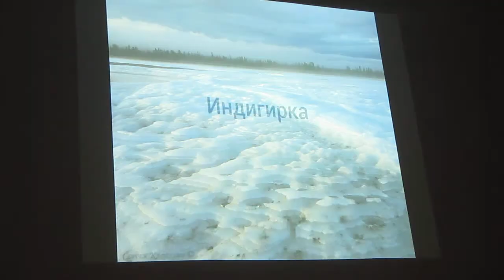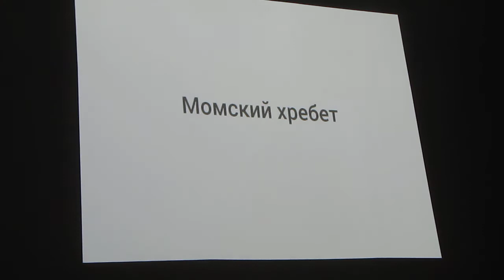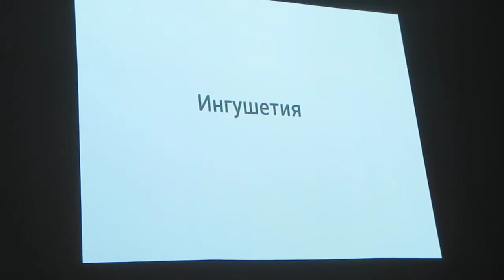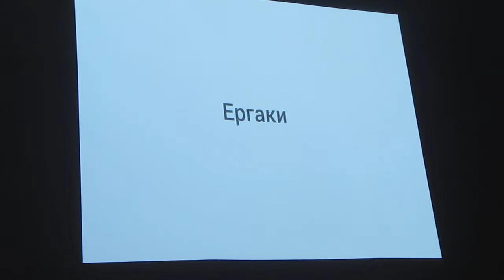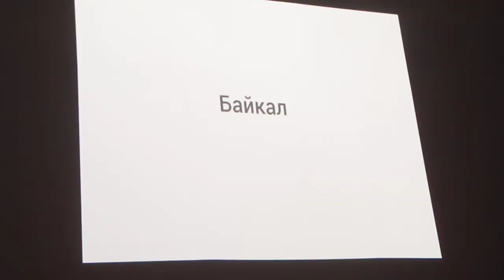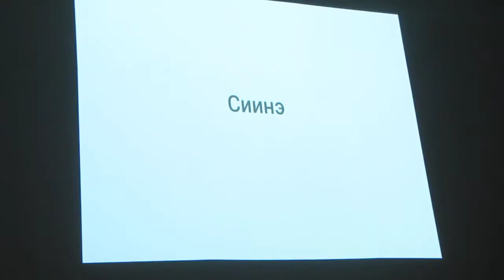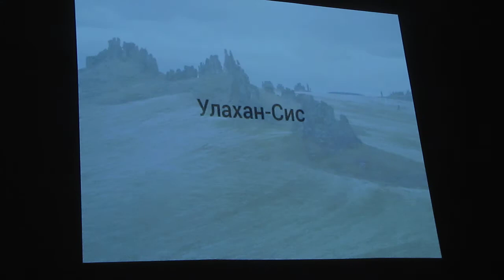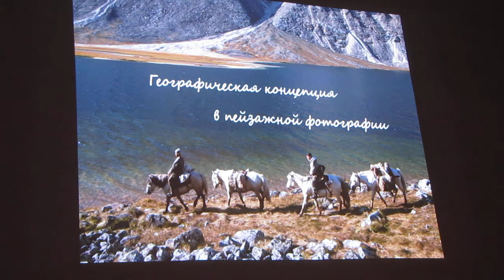Сергей Карпухин, Географическая концепция в пейзажной фотографии, часть-2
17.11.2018,  в 12.00, в  Москве, в Центральном доме художника, на выставке фотоконкурса Золотая черепаха, выступил Сергей Карпухин с лекцией:  «Географическая концепция в пейзажной фотографии».
Неизвестные или мало известные ландшафты как объект пейзажной фотографии. Фото-экспедиционные проекты. Презентация – видеоряд(некоторое количество фотографий).